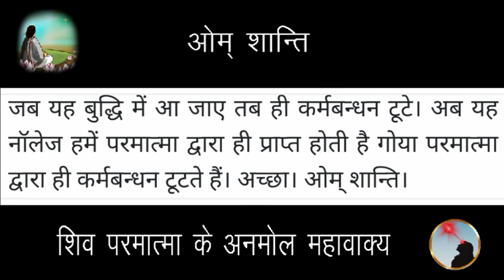27 November 2023 Aaj ki murli/Aaj ki Murli | आज की मुरली | 27-11-2023 | daily murli | today murali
27 November 2023 Aaj ki murli/Aaj ki Murli | आज की मुरली | 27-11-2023 | daily murli | today murali | aaj ki murali

Contents Covered :
 1. ruhani murali
 2. aaj ki murli
 3. आज की मुरली
 4. aaj ki murali
 5. daily murli
 6. subah ki murli
 7. om shanti aaj ki murali
 8. aaj ki murali om shanti
 9. murali
10. om shanti murli
11. aaj ki murli brahma kumaris
12. murli today
13. aaj ka murli
14. bk murli today
15. murali aaj ki
16. om shanti murali
17. aaj ka murali
18. aaj ki murali madhuban
19. om shanti song
 20. murli today b k
 21.aaj ki murali sunaeye
 22. aaj ki murli madhuban se
 23. brahmakumari murli
 24. aj ki murli
 25. murali murali
 26. murli aaj ki
 27. today murli
 28. ओम शांति मुरली
 29. aaj ki murli shiv baba
 30. baba ki murli
 31. bk murli
 32. bk murli today in hindi
 33. gyanmoti aaj ki murli
 34. madhuban ki murli
 35. murli bk today
 36. murli shiv baba today
 37. om shanti aaj ki murli
38. shiv baba murli
39. aaj ki murli bk sharda didi
40. आज के मुरली
41. aaj ki murali vijay bhai
42. आज का मुरली
43. aaj ki murli om shanti
44. aaj ki murli usha didi
45. ajj ki murali
46. bk hindi murli today
47. aj ki murali
48. murali brahmakumari today
49. murali today
50. murli today hindi
51. om shanti murli today